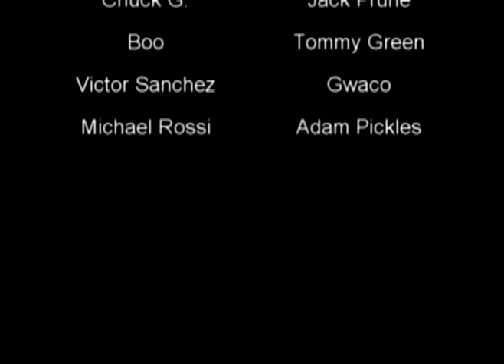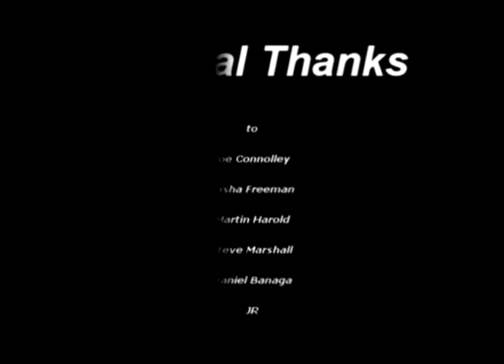Scullery Part 2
This the winner that swept JP Catholic's Guisseppe Awards film festival.

Winner of Best Picture, Director, Writer, and Editor.

The logline was: A burrito is on the run from the authorities.

We had one week to write, one week to film, and one week to edit.

Produced by: AJ
Directed by: Michael Rossi
Written by: Jason Robles
Editted by: JP